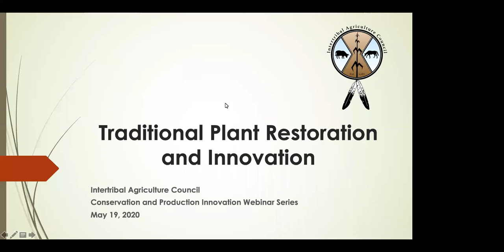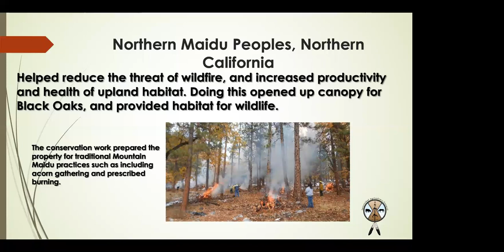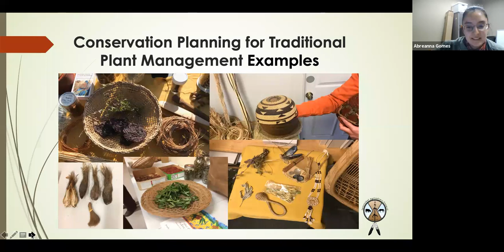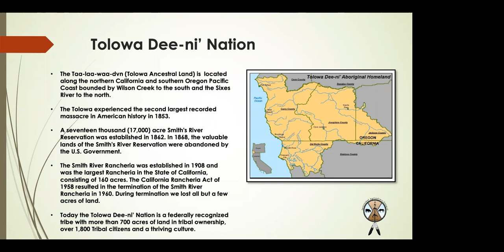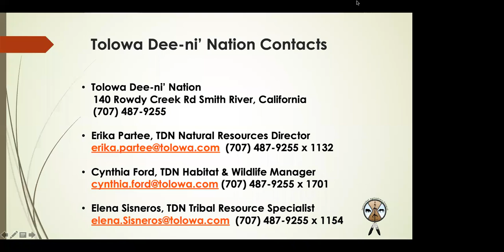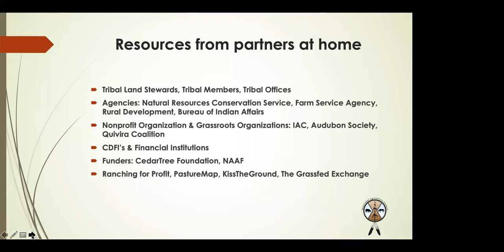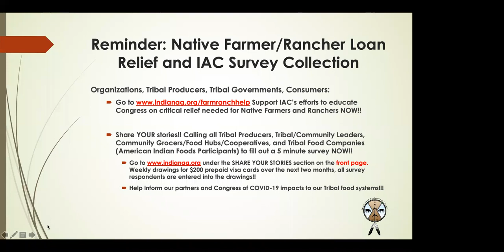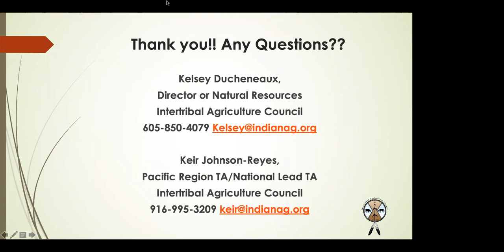Traditional Plant Restoration and Innovation